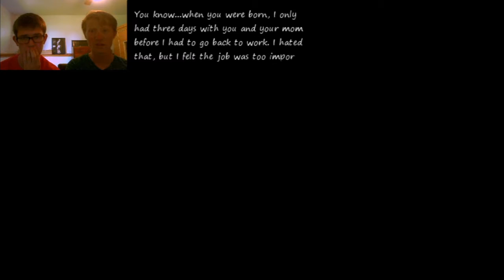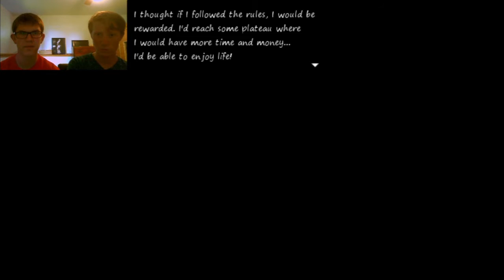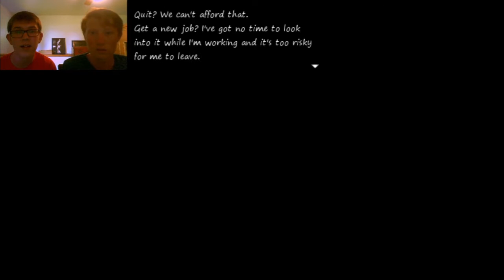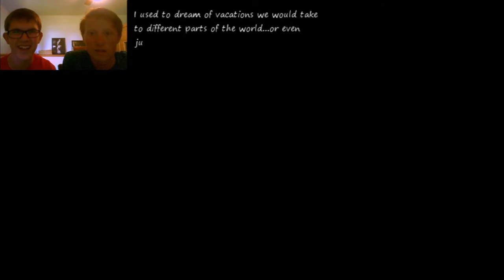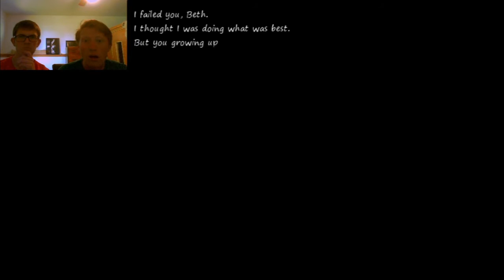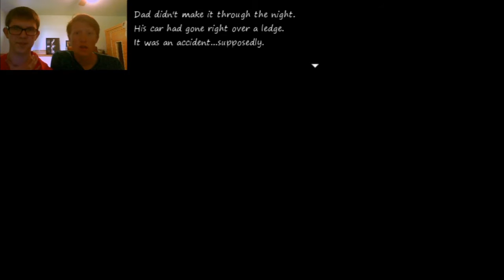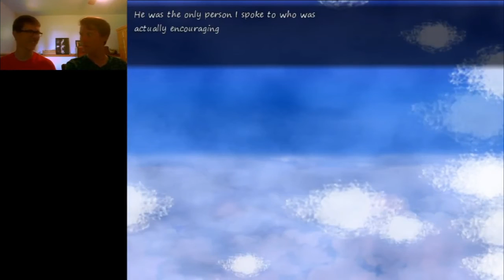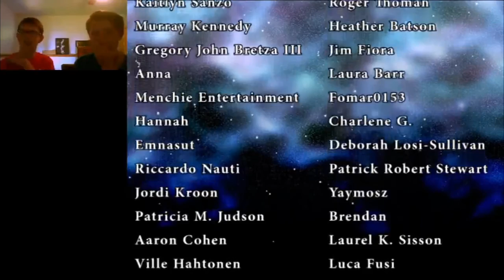The Gamer's Cafe- Labyrinthine Dreams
Robert and Buddy drift through the mind-bending dreams of a young woman in this touching, never-before-seen pilot episode.

@Cup_ofGame- Our Twitter!
@SgtRed177- Robert's Twitter!
@JessIsSuperCool- Jess' Twitter!
@Showtime6677- Anthony's Twitter!